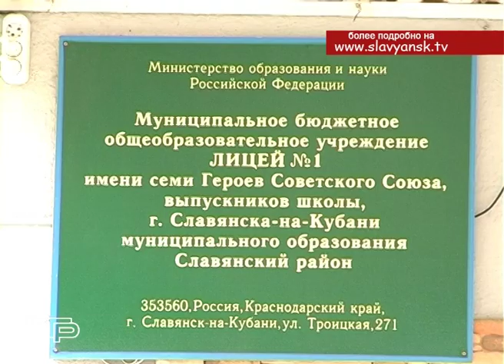Школьники соорудили казачье подворье своими руками